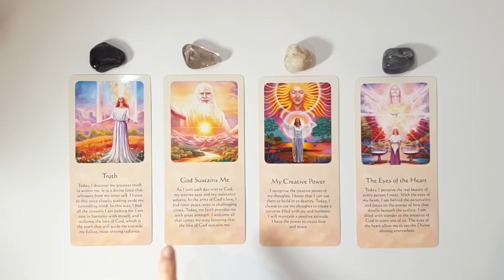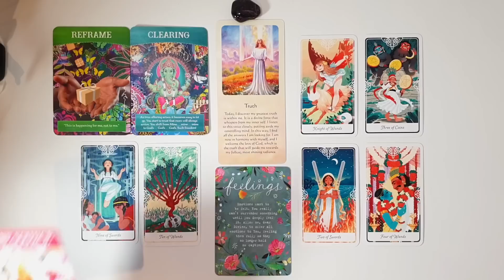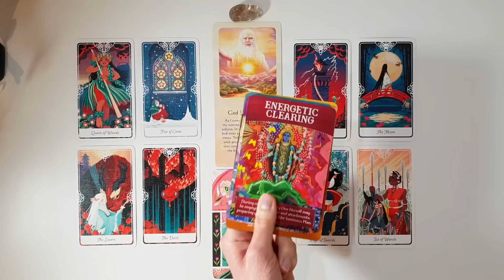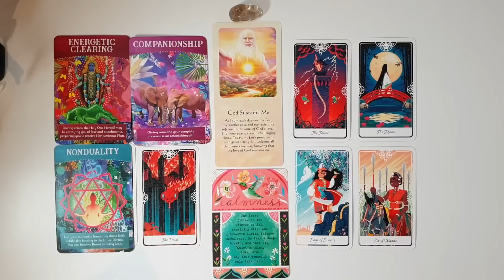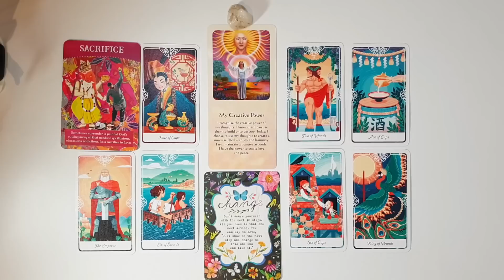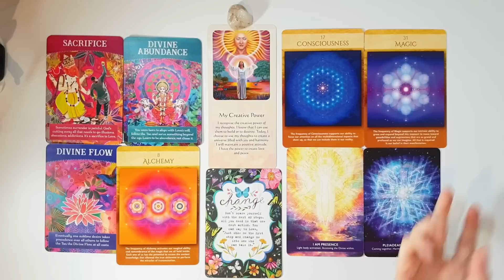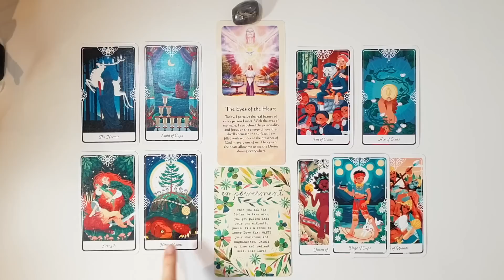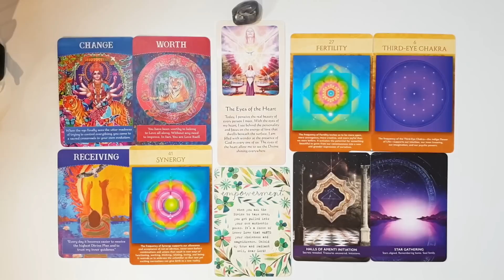PICK A CARD 👼💜 Message From Your Guardian Angel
00:00  -  Pick A Card
00:31 -  Group 1 (Violet Amethyst)
10:46  -  Group 2 (Smokey Quartz)
21:08  -  Group 3 (White Moonstone)
31:11  -  Group 4 (Lolite)

I am an Intuitive Tarot Reader and Reiki Master seeking to deliver love and guidance through intuitive readings.